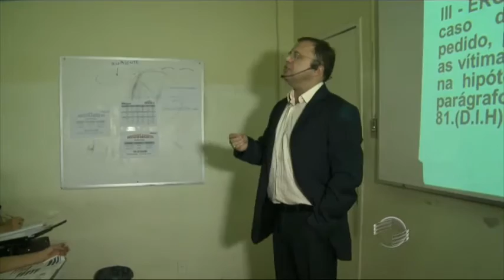Especialistas dizem que concursos não serão afetados com a crise